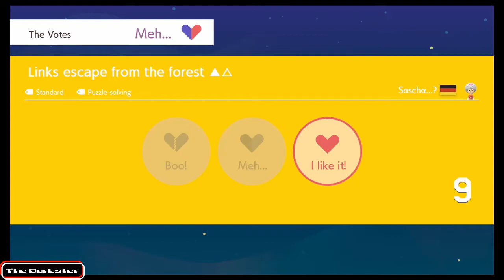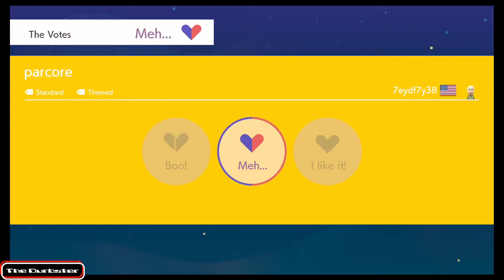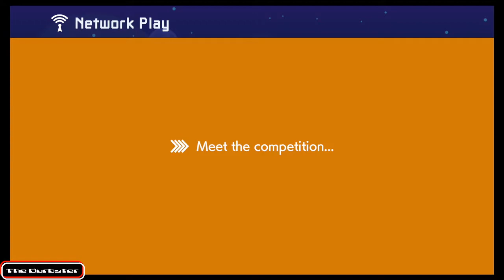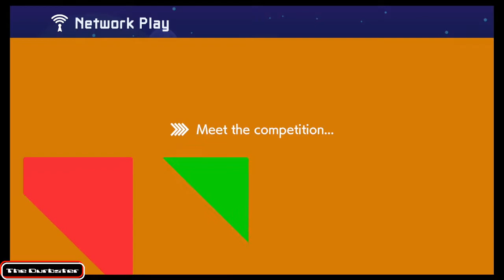The Durbster - Mario Maker 2: VS Stream #4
Streaming some versus Mario Maker 2 on Twitch